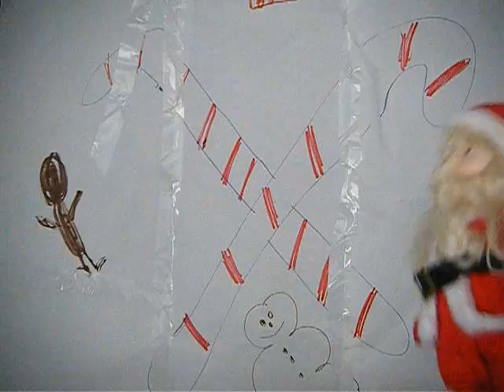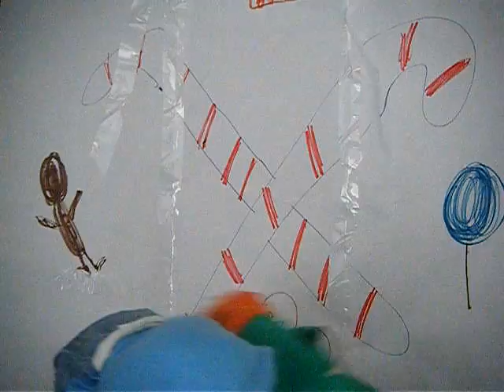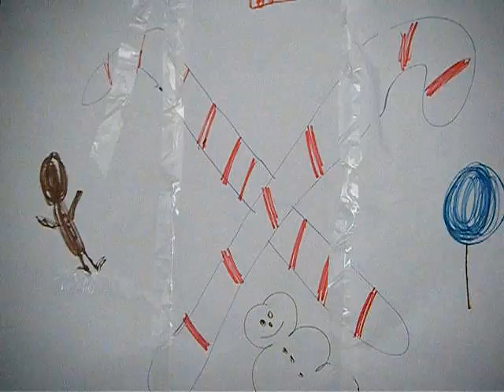Harris Puppets-The Elves Who Saved Christmas